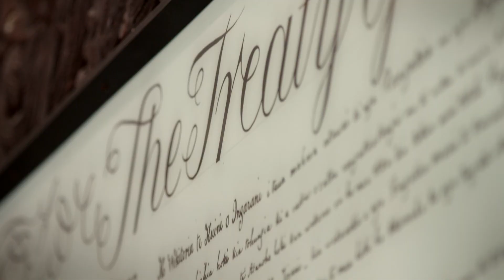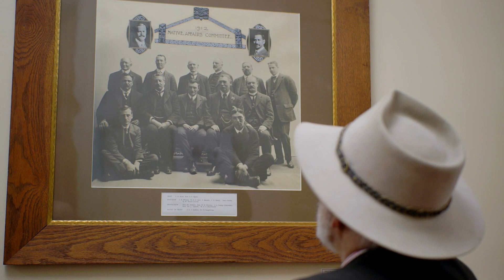Matangireia | Season 2 | Episode 7: Dover Samuels | RNZ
Matangireia: Māori Political Legacies explores the careers of former Māori members of Parliament.

Dover Samuels opens up about the inner workings of Helen Clark’s Labour Government and the foreshore and seabed furore.

Presented by Mihingarangi Forbes.